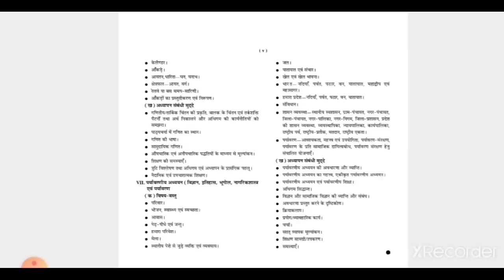UPSSC PET CUTOFF/upsssc pet 2021 cutoff/upsssc pet answer key date/upsssc pet exam cutoff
Amazon Link
• UPTET COMPLETE GUIDE BOOK 2021